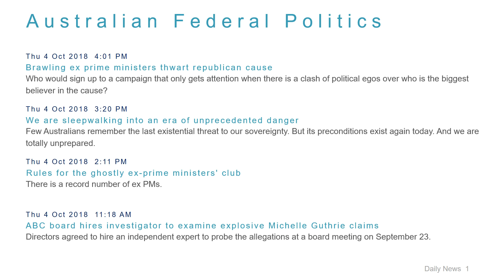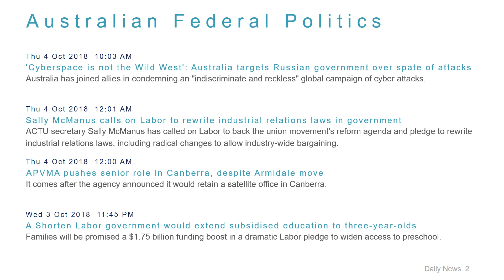Political News Headlines for 4 Oct 2018 - 6 PM Edition